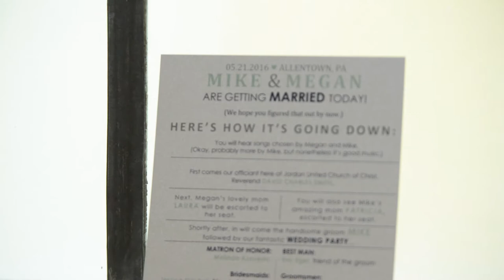Iron Lakes Country Club / Wedding Video / Megan & Mikey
Videographers: Seth Klinger & Joe Cipriano
Artist: Jenny & Tyler
Track: Dreaming of Peace - Instrumental